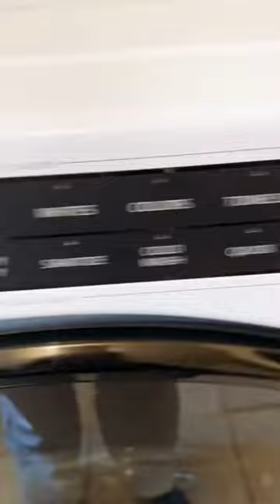Target Kids Bed Makeover